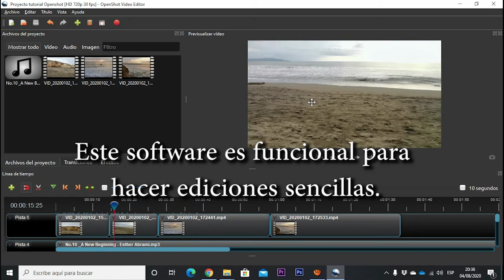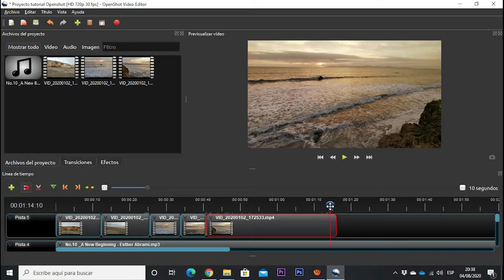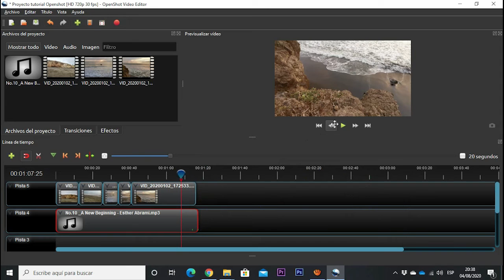Profe: Editá un video. III Parte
Este es el tercer video de cinco, con los que aprenderás a hacer videos para complementar las clases que das a tus alumnos. Es fácil.
Te explicamos algunas herramientas básicas para cortar videos, poner audios o música sin problemas de derechos de autor, etc.
 El cuarto video estará listo el 21 de setiembre de 2020